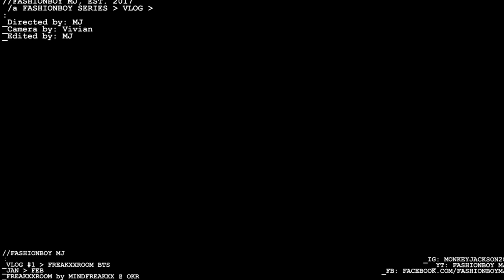對不起⋯這整件事的来龙去脉【解释影片】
// Freakxxroom by Mindfreakxx //
就是要潮到原地爆炸啵

这一切的开始就因为我的一个任性的决定，然后全team人被我拖上船，还有很多朋友义气相挺才能顺利“生”出Mindfreakxx开创以来第一个快闪店Freaxxroom pop up store!! 最后还有各位小飞仙，都是老朋友了，不管我潜水多久你们都不离不弃一直在，陪我上山下海开拓新大陆，这就是我们飞仙乌托邦的第一个部落! 在此由衷感谢你们啵！biubiubiubiubiu
这里要特别谢谢...
没有你们那个黑科技迷你冷气机我们真的不知道要怎么进行下去 谢谢你们啵！

超级谢谢我们的朋友Janice美女花艺师，少了她神一般的植物造景，Freakxxroom也无法带出我们团队要呈现的氛围和概念。感谢她百忙抽空给我们漏液赶工啵！

这次任性的代价大概就是手上的一堆伤和黑眼圈，还有烧了很多钱上了很多课。但看到成品的那个还有你们脸上表情和满足感和骄傲，我们觉得一切都是值得的。

如果给我再选一次，我们依然会选择用6天烧出一个潮到原地爆炸的快闪店！

Last but not least, 还有很多很多要讲的感谢词，就不在这里写了，你们到我的INS @monkeyjackson28 看啵！